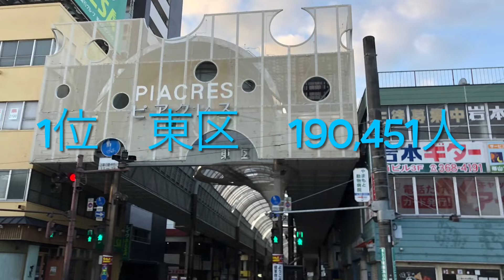【人口】熊本市 区別人口ランキング！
2015年度国勢調査のデータを使用しております。

※誤り等あるかもしれません。参考程度でのご視聴をお願い致します。